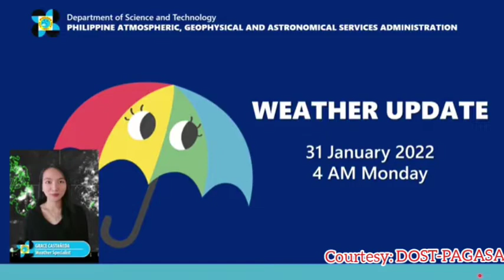ULAT PANAHON NGAYON | UMAGA NG JANUARY 31, 2022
Courtesy: DOST-PAGASA

weather forecast
ulat panahon
amihan
temperatura bukas